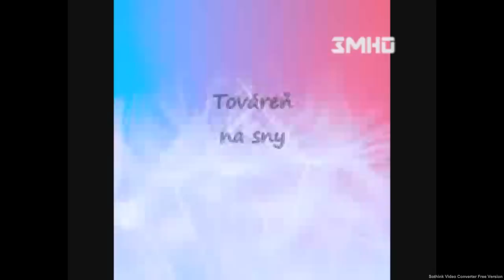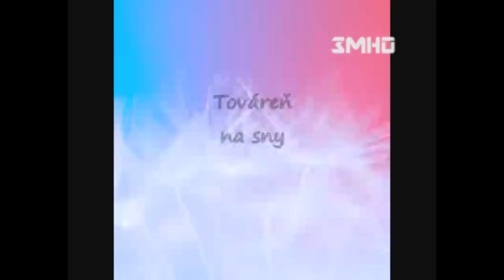tovaren na sny - premierove specialne vydanie TV 3MHO :)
skvela reality show TV 3MHO... jedinecny tim tvorcov ;)